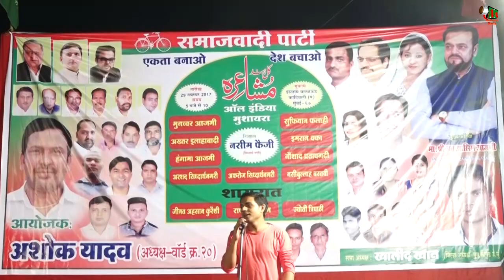IMRAN WAFA,KANDIVALI,MUMBAI,ALL INDIA MUSHAYRA,CON - ARSHAD SIDDHARTHNAGRI ON 29TH NOV 2017.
IMRAN WAFA
KANDIVALI, MUMBAI, ALL INDIA MUSHAYRA, ON 29TH NOV 2017.
CONVENOR - ARSHAD SIDDHARTHNAGRI
NIZAMAT - NASIM FAIZI.

VIDEO RECORDED & UPLOADED BY MUSHAYRA MEDIA.